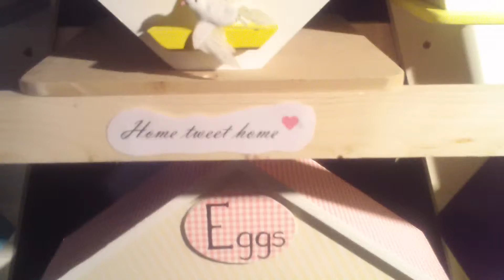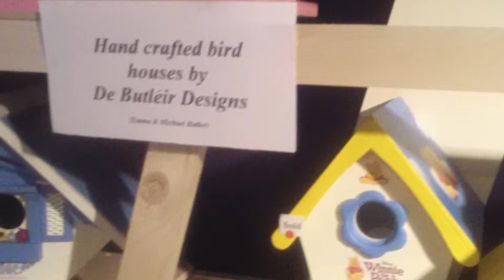De Butleir Designs at Ryans,Friary St.Kilkenny - Aug 2014.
local display of bird and egg houses by father and daughter team of Milo and Emma Butler.